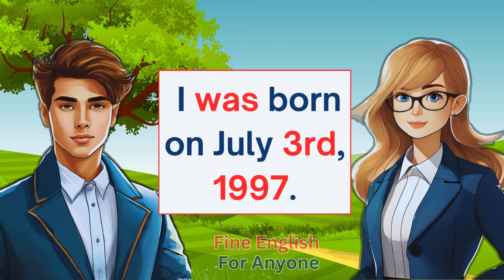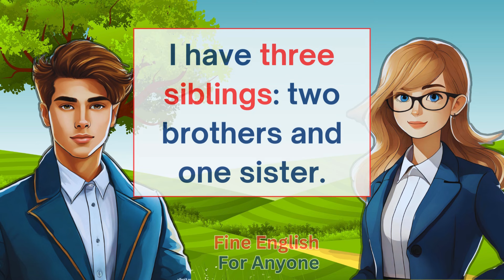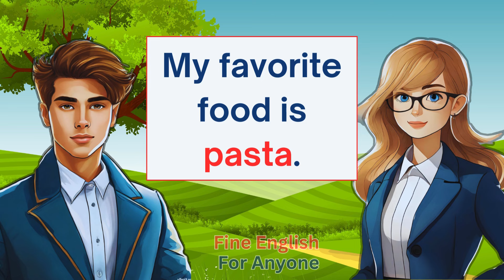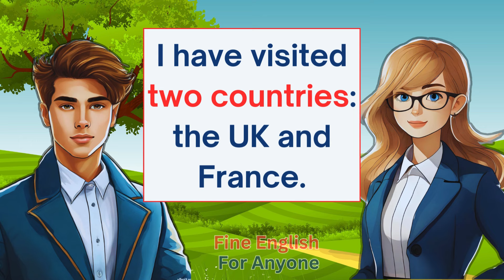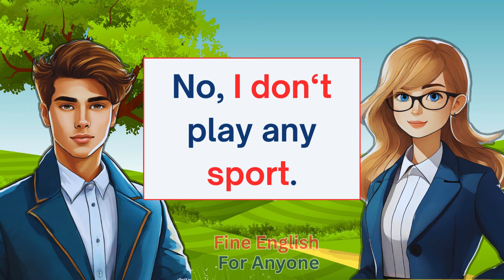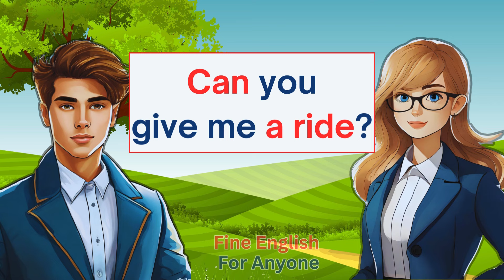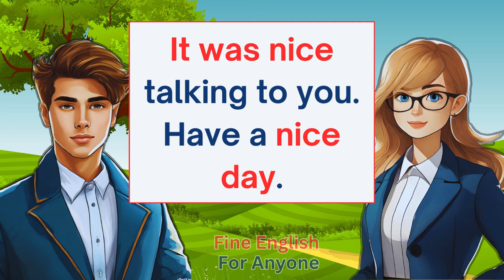English conversation Practice | Learn English Conversation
Learn English conversation with Fine english for anyone. this viveo will help you practice english conversation effectively.
You will also learn daily used English sentences and expressions.